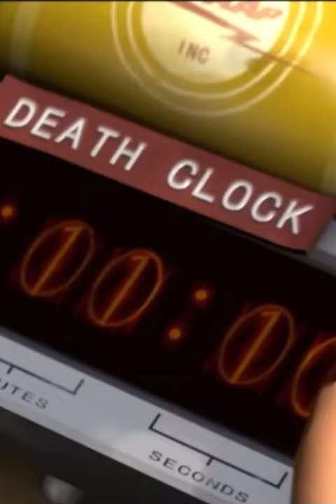This is A Bucket! 🦌God… There’s more… No!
On Expiration Date from Team Fortress 2!